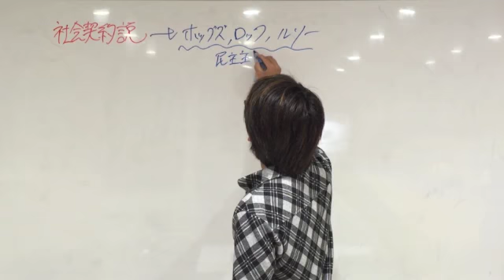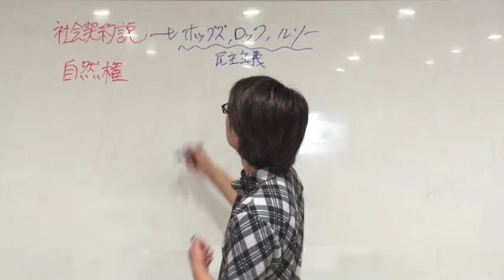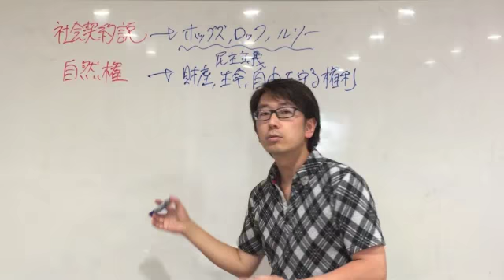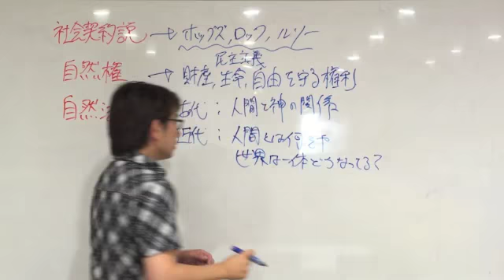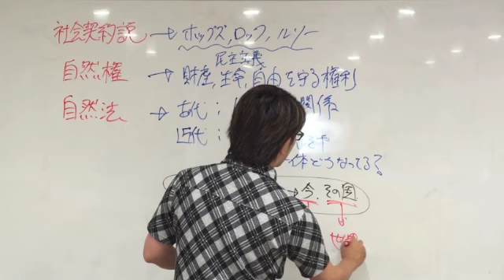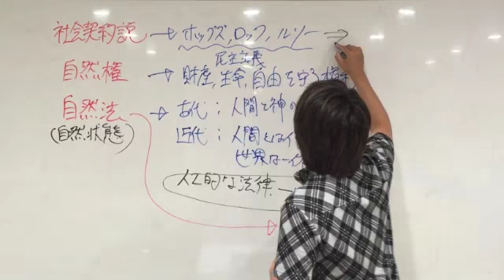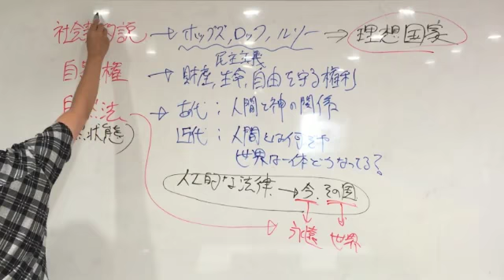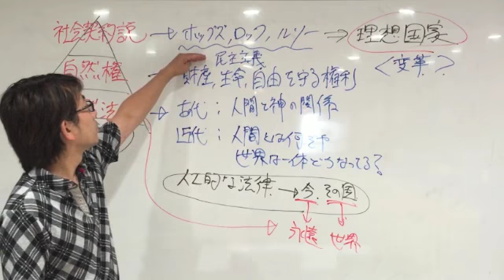熊本の塾長が教える「社会契約説 自然権 自然法」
ちょっと難しいテーマですが、民主主義とは何かを知る上では決して避けてはいけないものです。
まずは基礎的な部分をしっかり踏まえて、ホッブズ、ロック、ルソーの思想に進んでいきましょう！